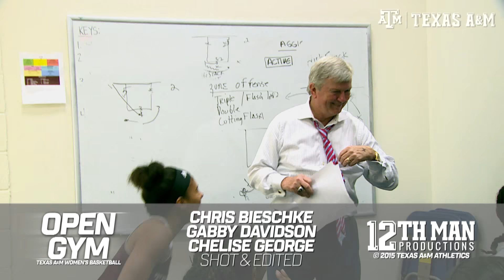Texas A&M Women's Basketball | 15-16 Open Gym - Episode 2